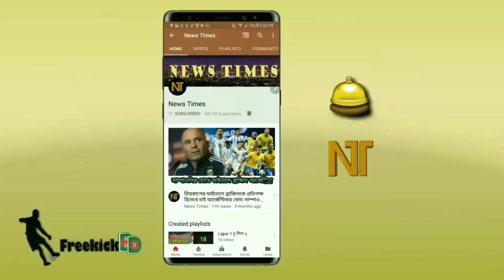নেইমারকে সৃষ্টিশীল ফুটবলার উপাধি দিয়ে এবার যা বললেন পিএসজি কোচ থমাস টুকেল! জানুন | Neymar PSG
বিস্তারিত জানুন।

Football News Update 2018. Football news. Neymar PSG.